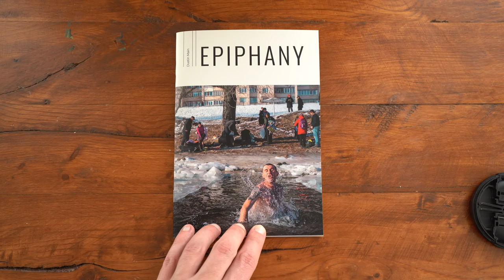"Epiphany" photography zine flip-through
Every year on January 19th in Kyiv, Ukraine, thousands of people gather along the banks and on top of the frozen Dnieper river to find a cross-shaped hole cut out of the ice. Moments later, many of those same people will be peeling off their clothes, layer by layer… and then dunking themselves in the icy waters.

The Orthodox Epiphany holiday is one of the most significant holidays in the Christian Orthodox tradition, celebrating the baptism of Jesus Christ in the Jordan River. For many, it is celebrated with a special meal, but this cold dip has come back to the forefront in the last couple of decades. For some, this is an event of religious significance, following in the footsteps and reenacting an event from their faith. For others, it’s a tradition that has more to do with sharing an experience with friends, and what are seen as the potential health benefits.

First Printing
32 pages / A5 size / 26 images
Full Color, Silk paper, Matte laminated cover
100lb pages with 100lb cover
Printed in Canada. Ships Worldwide.